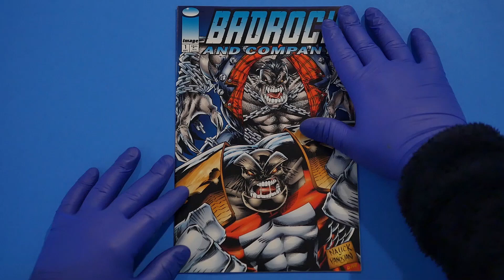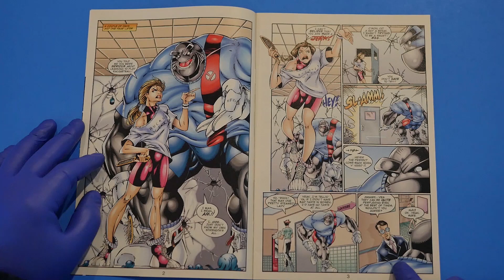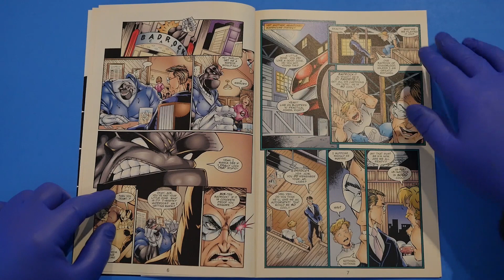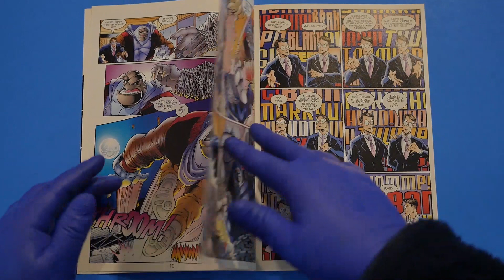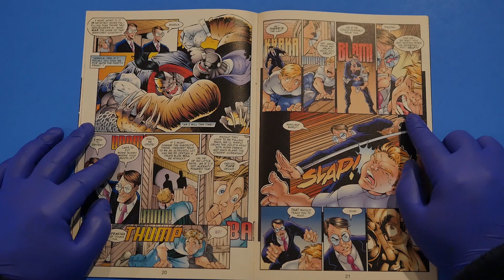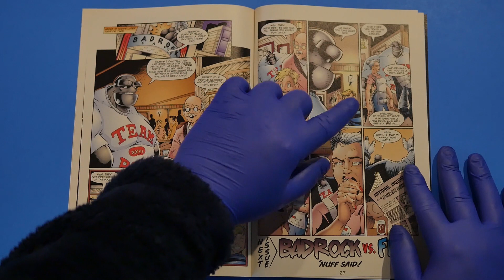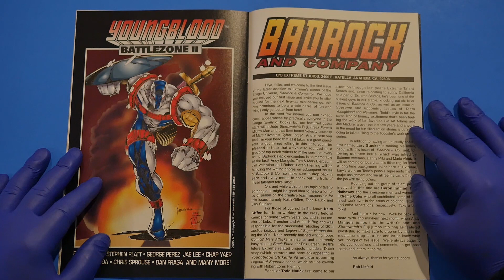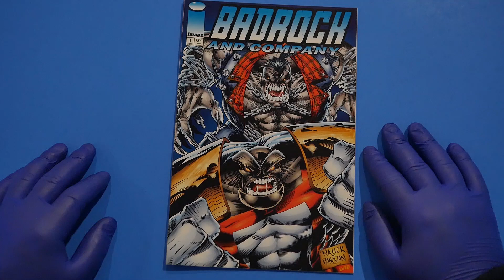Image Comics: BADROCK BATTLES PITT!!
In the debut issue of Badrock and Company, Keith Giffen & Todd Nauck team up to pit Rob Liefeld's boy of stone against Dale Keown's nightmare monster from another world!! It's Badrock vs Pitt, courtesy of Extreme Studios & Image Comics!!